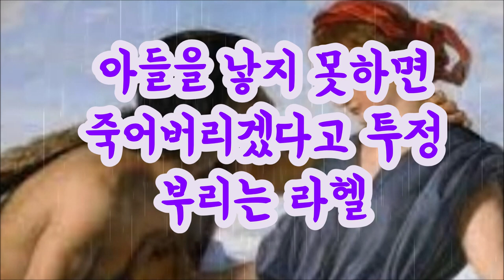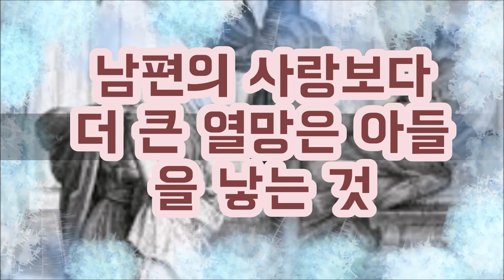라헬과 임신촉진제 합환채 창30:14-16 Rachel and the fertility pill mandrake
라헬은 야곱에게 아들을 낳아주기 위해 합환채를 이용했다.
그러나 아무런 소용이 없었다.
야곱의 여자들 레아 빌하 실바의 출산이 다 끝난 후에 하나님은 라헬의 태를 열어주셔서 요셉과 베냐민을 낳게 하셨다.
요셉은 예수 그리스도의 모형으로 야곱과 아들들의 온 가족을 끔찍한 기근에서 구원하는 구원자가 되었다.

Rachel used the mandrake to bear a son to Jacob.
But to no avail.
After the birth of Leah Bilha Zilpah, Jacob's women, God opened Rachel's womb to give birth to Joseph and Benjamin.
Joseph, a type of Jesus Christ, became a savior, saving Jacob and the entire family of his sons from a terrible famine.